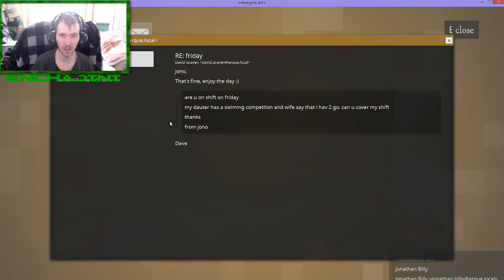Let's Play: Estranged Act I - 6# I'ma Crane Driver & i Dont Care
6# - I follow my series in Estranged Act I , a Multi Episode Series Mod for Half Life 2.  Action Adventure Style map.